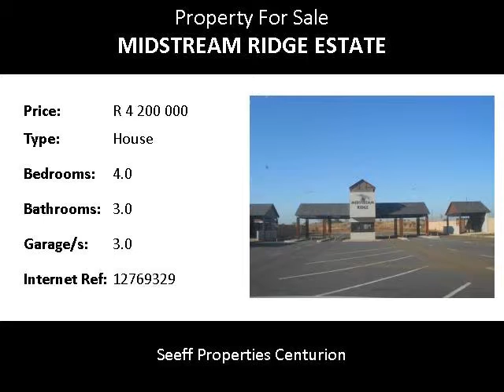4.0 Bedroom House For Sale in Midstream Ridge Estate, Centurion, SOUTH AFRICA for ZAR R 4 200 000